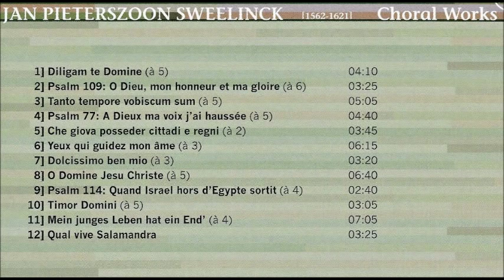Jan Pieterszoon Sweelinck Choral Works 3/3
Disc 3
1. Diligam te Domine (à 5)
2. Psalm 109: O Dieu, mon honneur et ma gloire (à 6)
3. Tanto tempore vobiscum sum (à 5)
4. Psalm 77: A Dieux ma voix j'ai haussée (à 5)
5. Che giova posseder cittadi e regni (à 2)
6. Yeux qui guidez mon âme (à 3)
7. Dolcissimo ben mio (à 3)
8. O domine Jesu Christe (à 5)
9. Psalm 114: Quand Israel hors d'Egypte sortit (à 4)
10. Timor Domini (à 5)
11. Mein junges Leben hat ein End' (à 4)
12. Qual vive Salamandra